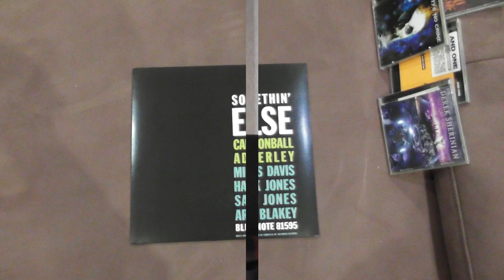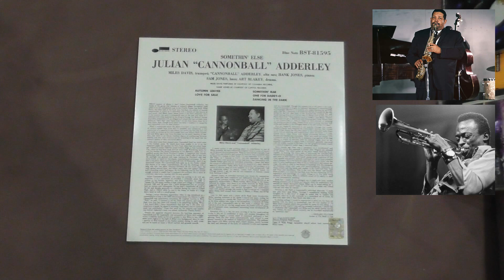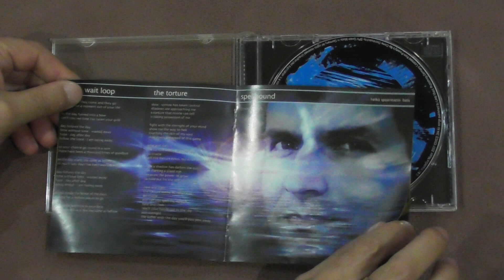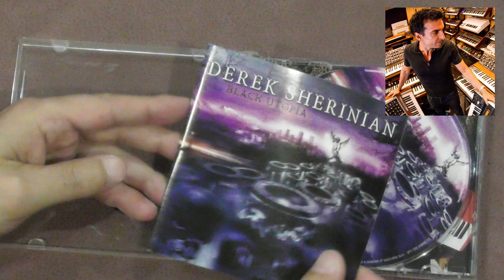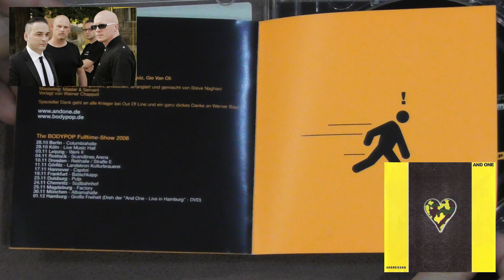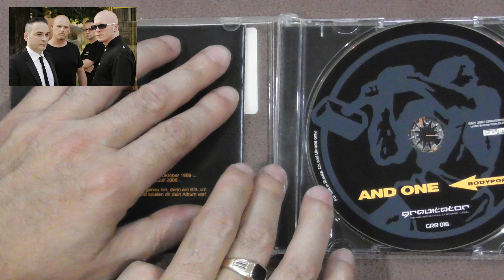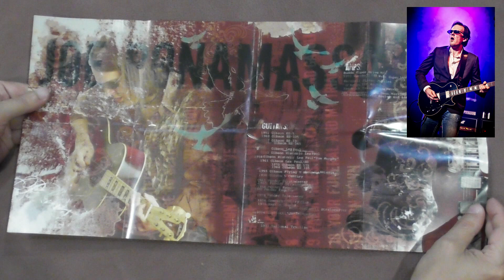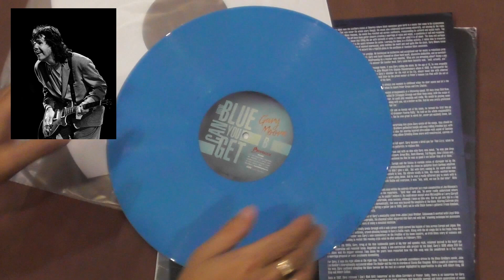Моя музыкальная коллекция. Часть 30.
Тридцатое видео о некоторых экземплярах из моей музыкальной коллекции.
Cannonball Adderley ‎– Somethin` Else - 1958 - 0:58
Poverty's No Crime – Save My Soul  - 2007 - 3:42
Derek Sherinian – Black Utopia - 2003 - 6:26
And One - Bodypop - 2006 - 9:49
Joe Bonamassa - You & Me - 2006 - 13:37
Gary Moore - How Blue Can You Get - 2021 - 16:25